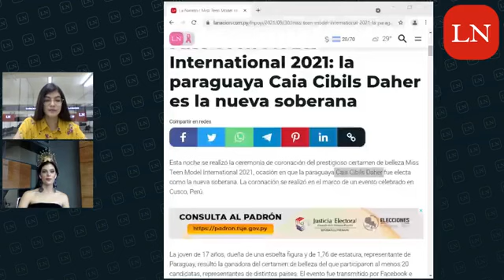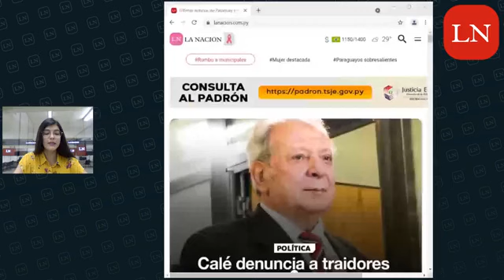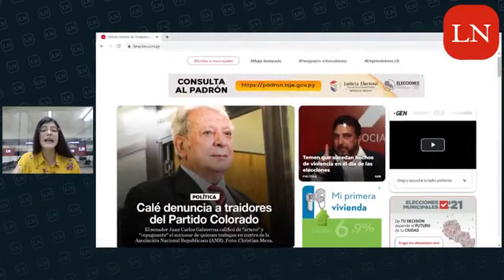LN Live con Caia Cibils Daher